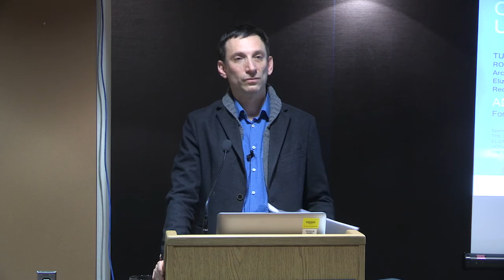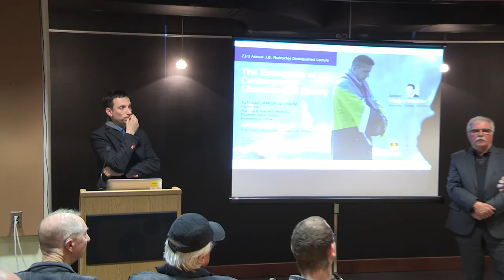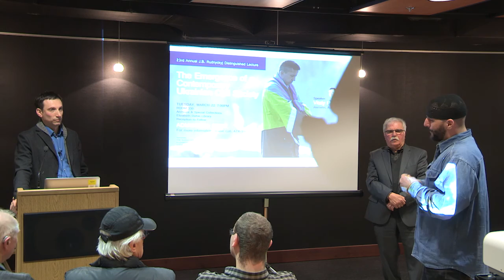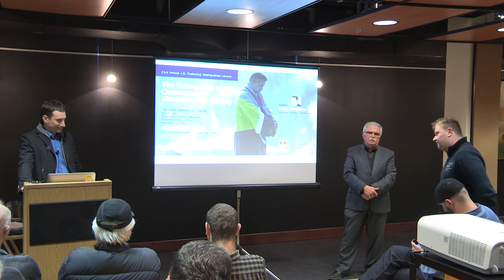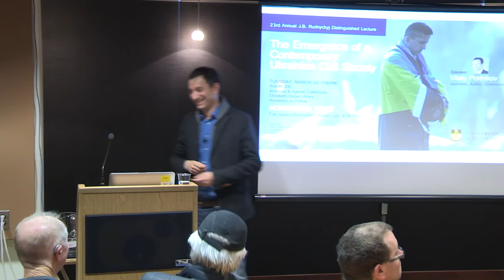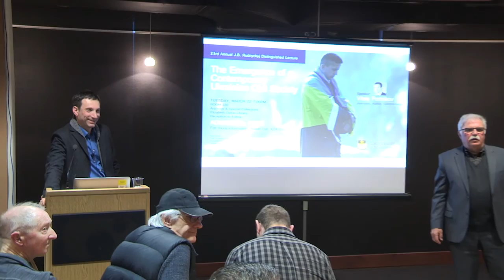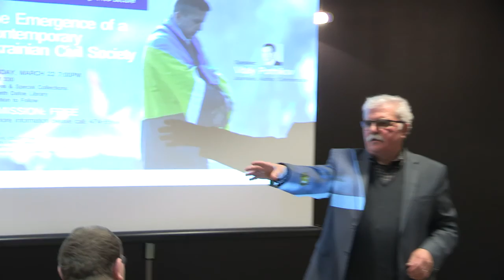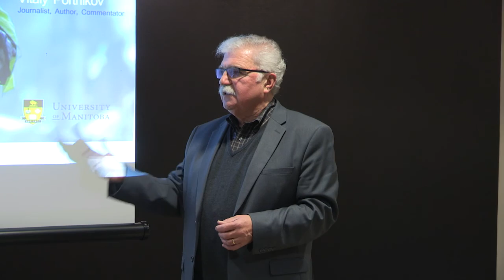23rd Annual J.B. Rudnyckyj Lecture - Vitaly Portnikov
A videorecording of the 23rd Annual J.B. Rudnyckyj Distinguished Lecture held March 22, 2016 at the University of Manitoba Archives & Special Collections. The lecturer was Ukrainian editor and journalist Vitaly Portnikov. Mr Portnikov's talk is entitled "The Emergence of a Contemporary Ukrainian Civil Society."

Videographer: University of Manitoba Audio Visual Services, IST